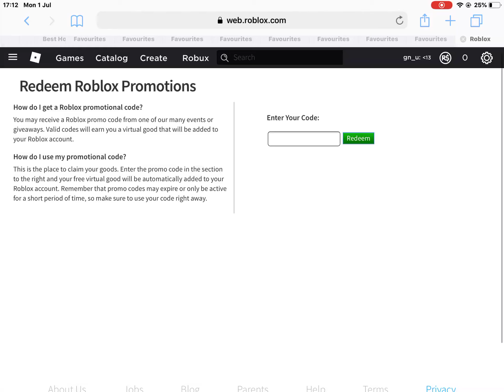PROMOCODE| How to get the rats